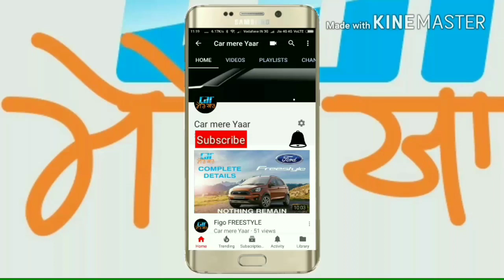IGNIS vs TIAGO : Honest Review in Hindi